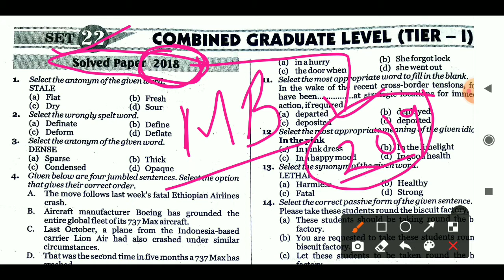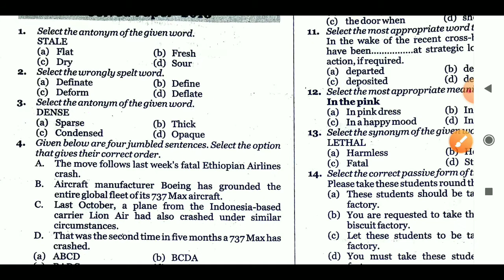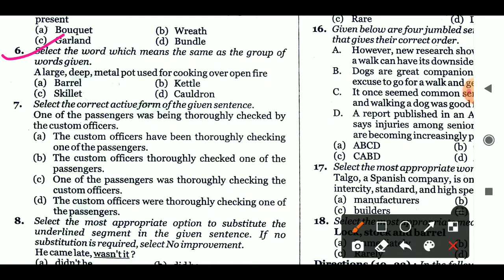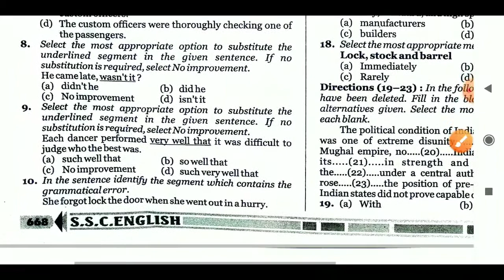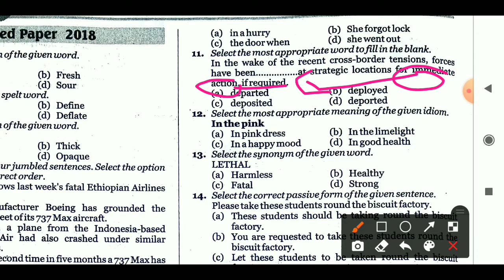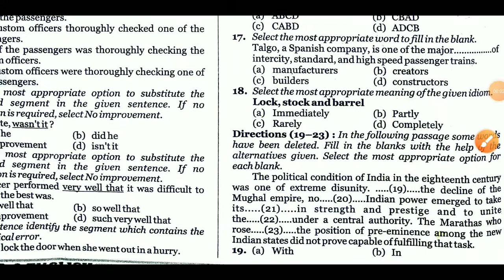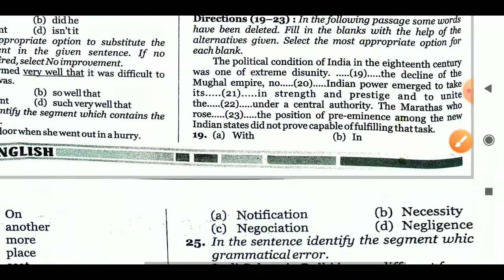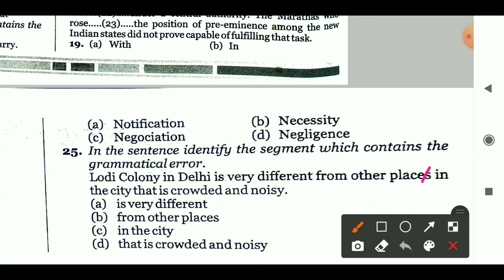MB Publication Book Solution In Hindi | Set #22 | Ssc CGL 2019 PT Exam English Questions Solution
MB publication English book is very essential for every Ssc aspirants.In this video, we will solve english questions asked in ssc CGL pt exam 2019.